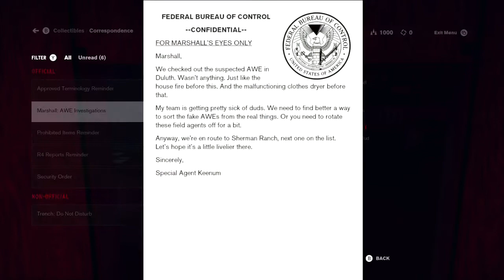Control Gameplay Walkthrough 2 (No Commentary)-How to beat Welcome to the Oldest House part 2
How to beat Welcome to the Oldest House part 2